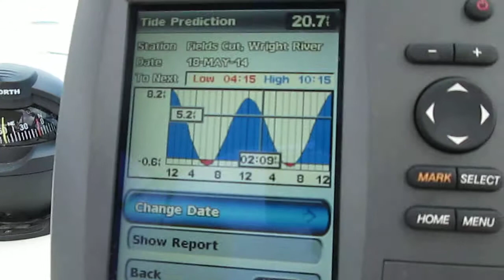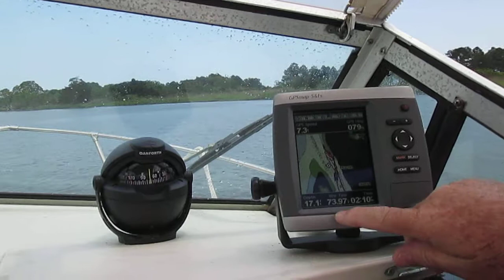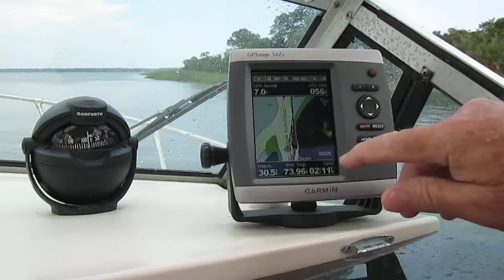Field's Cut North End Traveling North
The North end of Field's Cut is the worst place on the ICW, it traps boaters every day. DO NOT FOLLOW THE MAGENTA LINE. When traveling North through the North end of Field's Cut you must go to the Green side of the cut. That is the ocean side. You will see a Hammock on the green side at the edge of the water. Right at the water there are two large trees. One is a Cedar tree. The Cedar tree is your reference point. From the middle of the river start to move to the green side and head for the Cedar tree. You want to be very close to the Cedar tree. You will find 25 to 35 feet of water on this side of the cut. As soon as you are abreast of the Cedar tree you want to turn to your Port and head to the center of the river. Just after the Cedar tree is the BAR. The further your are to the port after the Cedar tree the more water. Once you have moved to Port about one quarter of the way between the bank and the center of the channel turn back to the right and head straight to the Green "47" Daybeacon. As you get closer you can split the "47" and "48" markers.